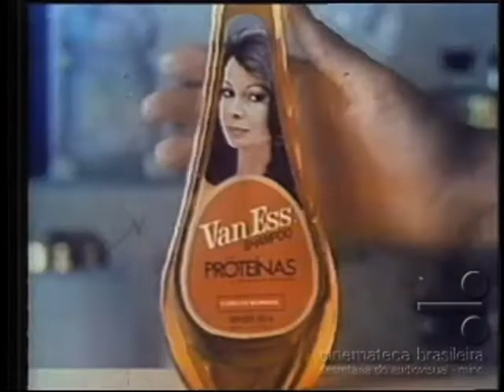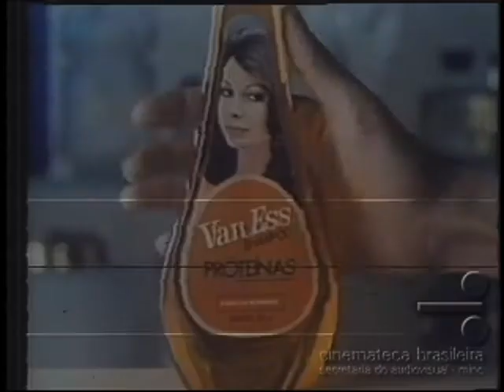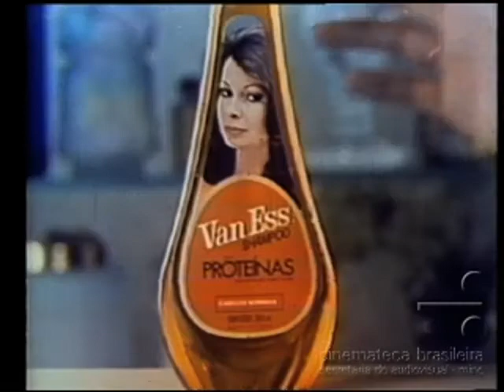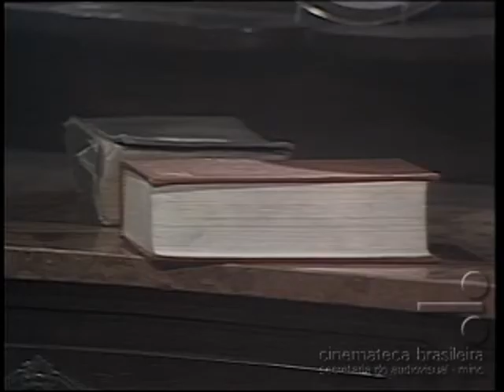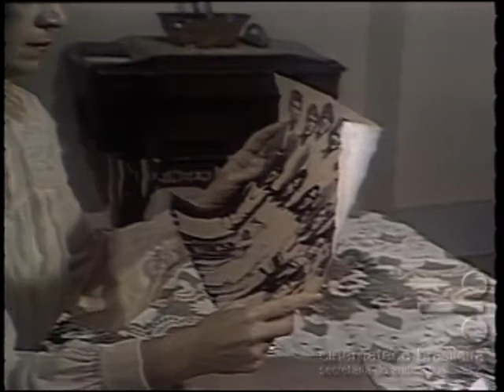GAIVOTAS 1979 mp4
O autor Jorge Andrade ficou conhecido por seus textos densos e do ser humano. O autor tinha uma facilidade muito grande em escrever pra a TV obras que agradavam a todos pelo suspense, pelo mistério e pelas perfeitas análises que ele fazia do comportamento humano.
 A ideia central do autor foi se basear nos encontros que acontecem entre ex-alunos, alguns anos depois de formados. Em “Gaivotas”, um deles se torna milionário e resolve reunir os antigos companheiros do colégio, depois de 30 anos, para esclarecer a morte de uma professora pela qual ele chegou a ser acusado por todos.
É então nesse clima de total suspense que a história transcorre com a maior parte das locações acontecendo em uma mansão de uma fazenda no interior de São Paulo.
Para o sucesso da novela, além do ótimo texto que unia amor, ódio, vingança e suspense e da perfeita sintonia da direção, pudemos assistir a um trabalho de peso por parte do elenco com notáveis e premiadas interpretações, principalmente de Rubens de Falco,  Cleyde Yáconis, Márcia Real e Laura Cardoso.
Rubens de Falco interpretava Daniel, o antigo jovem pobre. Já Márcia Real interpretava D. Idalina, a dona do colégio; Cleyde Yáconis era Lídia, uma mulher inconformada com a velhice e que dedicava sua vida a cirurgias plásticas, e Laura Cardoso era a ambiciosa Verônica.
 Uma das últimas produções da TV Tupi, a novela “Gaivotas” é até hoje considerada como um dos melhores textos de Jorge Andrade para a TV. Estreou em 21 de maio de 1979, no horário das 21 horas, e ficou quase seis meses no ar com uma perfeita e sincronizada direção de Antonio Abujamra, Henrique Martins e Edson Braga.
No grande elenco, que reuniu o que de melhor a TV Tupi tinha naquela época, brilharam também Yoná Magalhães como Maria Emília, a heroína rica de família tradicional; Altair Lima que vivia um agora frei dominicano; Paulo Goulart como um viúvo que conhecia muito bem a todos; Isabel Ribeiro vivia a solitária Angela; Geórgia Gomide era a confidente Débora; John Herbert como Henrique, o atual marido de Maria Emilia e Berta Zemel era Raquel, a administradora da fazenda e irmã de Daniel. Destaque também para os atores Gésio Amadeu, Abrahão Farc, Wilson Fragoso, Elizabeth Gásper, Sonia Oiticica, Serafim Gonzales, Francisco Milani, Teresa Campos, Rogério Márcico, Selma Egrei, Paulo Castelli, Paulo Hesse, Cláudia Alencar, Haroldo Botta, Cristina Mullins, Edson Celulari, Deborah Seabra.